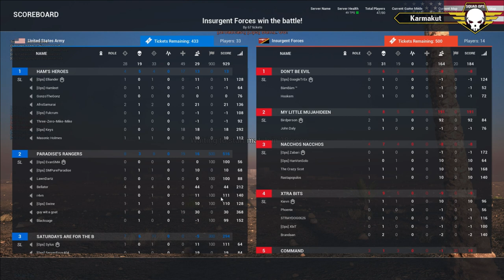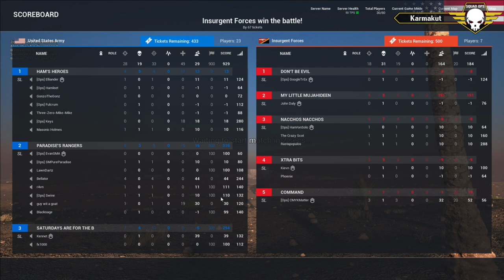Squad Ops Operation: Rawhide - Session 1 Round 2 (09/16/2017) Squad Gameplay (VoD) HD